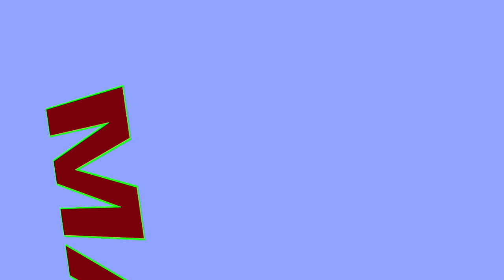FIRST TIME HEARING Metallica - The Four Horsemen REACTION